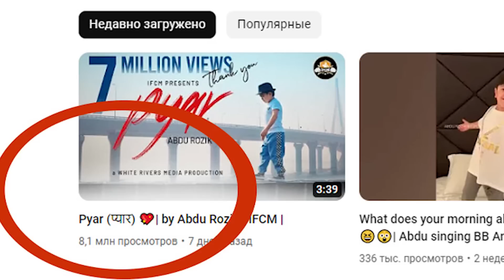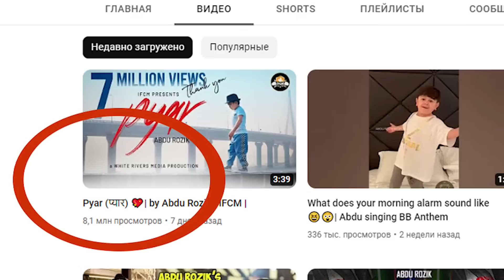Абдурозик 9-млн нафаро гирён кард! Дар хакикат бинед Абдурозик коил кард!